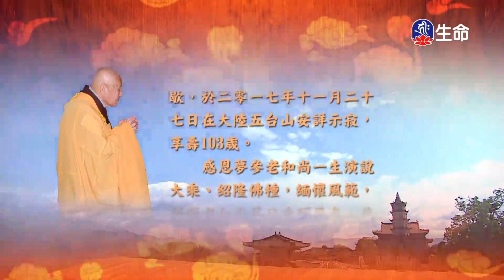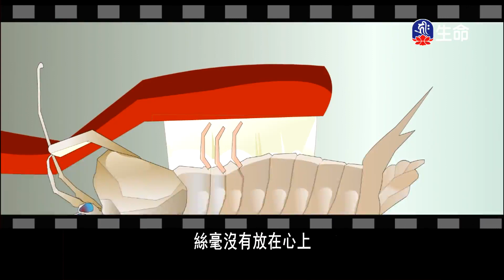華嚴經-十住品(4)夢參老和尚_長老法語_(lifetv_20220419_13:00)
長老法語_華嚴經-十住品(4)夢參老和尚。